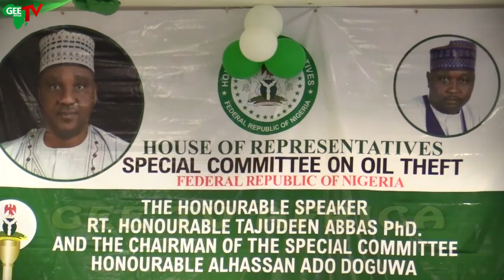House Of Reps Set To Tackle Oil Theft As Investigative Special Committee Chair Ado Dokwa Speaks ...